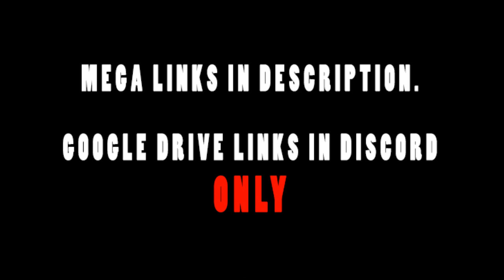The Promised Neverland Episode 9 Live Reaction/Review!(REDIRECT) NORMAN NO!!!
MEGA Links:
The Promised Neverland Episode 9